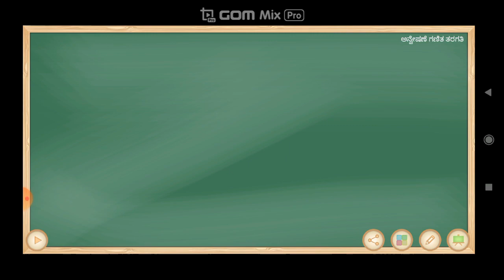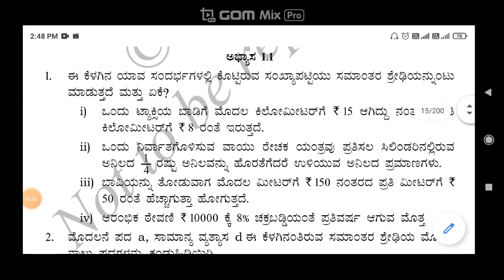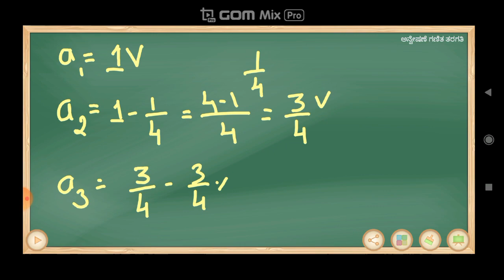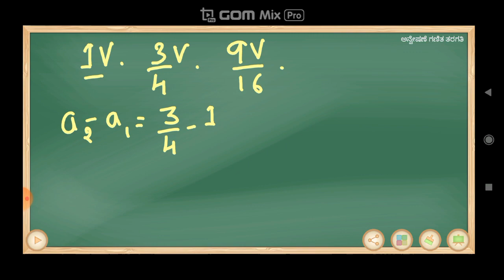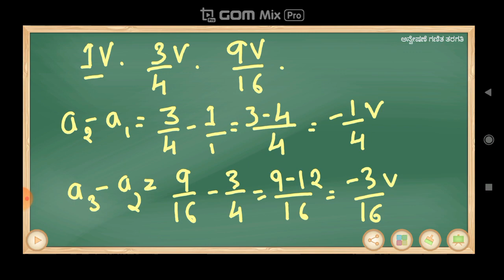PART 01 ಸಮಾಂತರ ಶ್ರೇಢಿಗಳು ಅಧ್ಯಾಯ 1.1 arithmetic progression Chapter 1.1